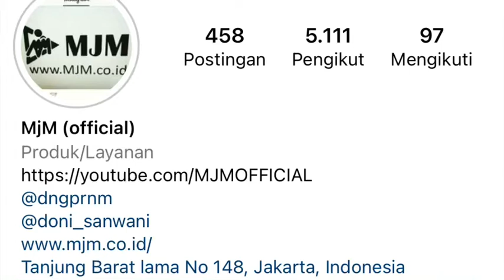KIJANG LGX MURAH MJM | 16 Desember 2021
WA.085697494726